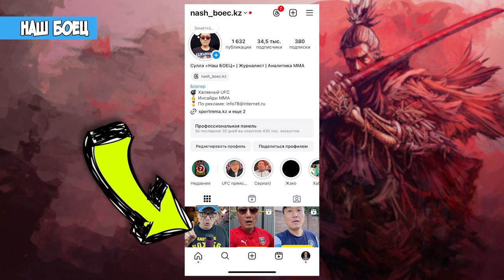Шавкат Рахмонов Иэн Гэрри ! Леон Эдвардс Белал Мухаммад UFC 304 ! Naiza FC 64